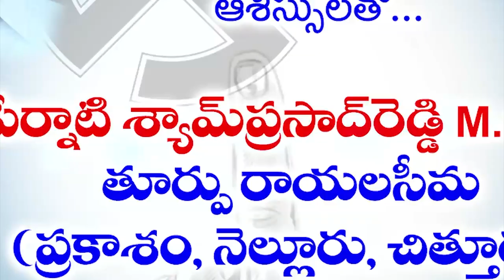ప్లాస్టిక్ వ్య‌ర్ధ ర‌హిత న‌గ‌ర పంచాయ‌తీగా తీర్చిదిద్దాం...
- బుచ్చిరెడ్డిపాళెం క‌మిష‌న‌ర్ చంద్ర‌శేఖ‌ర్ రెడ్డి